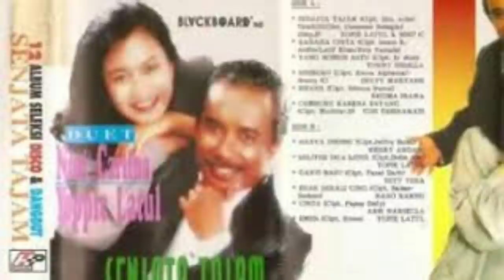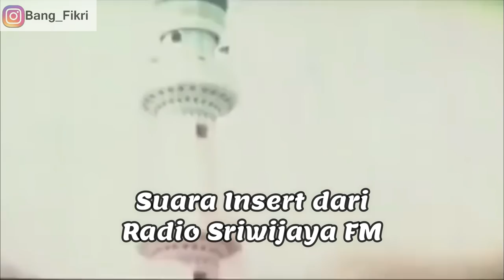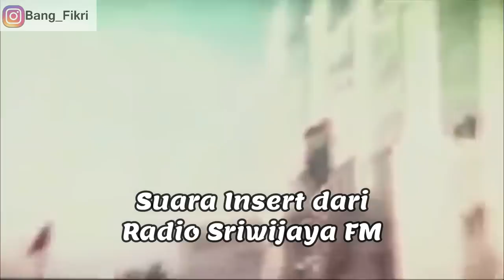Budaya Palembang atau bukan? anak muda tahun 1990 pasti tahu dan jangan-jangan juga Bawa cap Garpu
budaya atau bukan

Demikianlah video mang dayat, mudah-mudahan video ini ado manfaatnyo, kalu mang cek bicek seneng dengan video mang dayat, jangan lupo like dan komennyo, share jugo kalu menurut mang cek bicek bermanfaat, support jugo channel mang dayat, sikok-sikoknyo chanel wong palembang dengan subscribe dan klik jugo tando loncengnyo, kalu ado yang kurang berkenan baik dari narasi ataupun video mang dayat mohon maaf, kepada allah mang dayat mohon ampun, wasalamualaikum wr wb